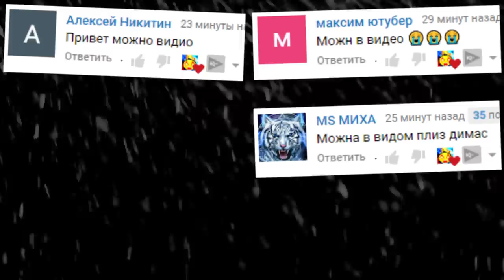КАКОЙ АНИМАТРОНИК САМЫЙ КРУТОЙ FNAF COOP ГАРРИС МОД ► Garry's Mod